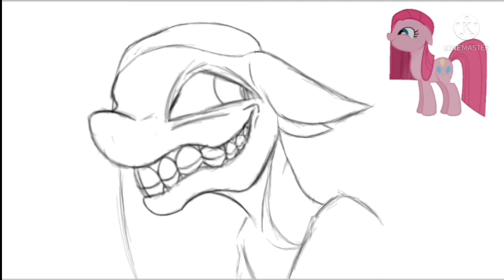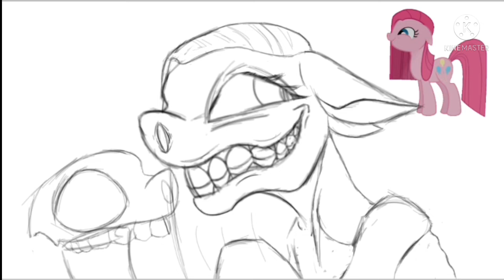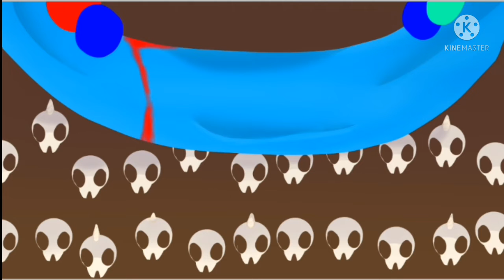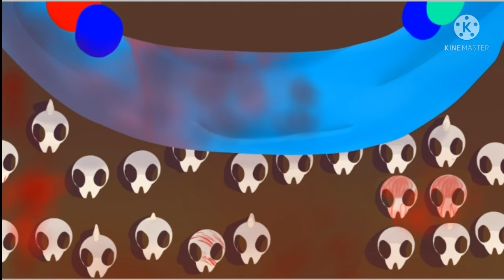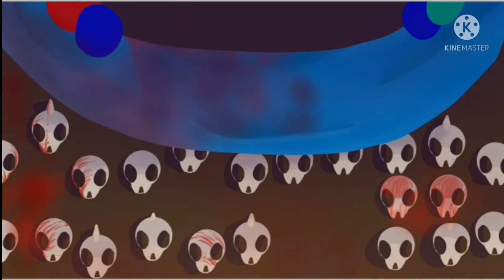her skeletons Speedpaint MIP 16+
ibispaint x